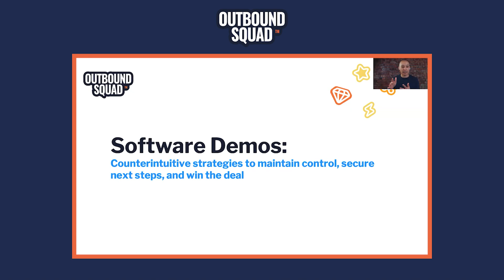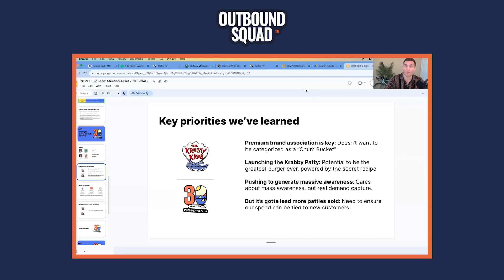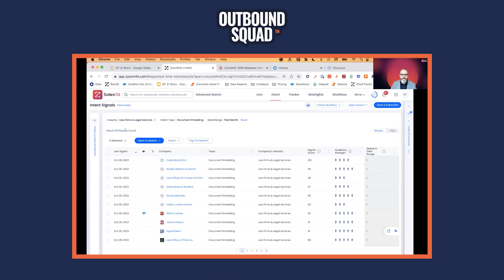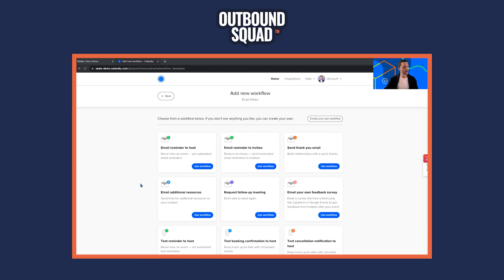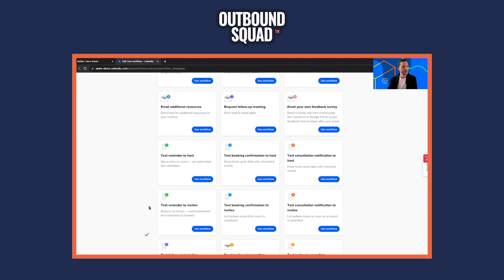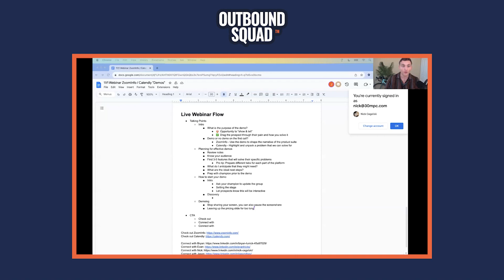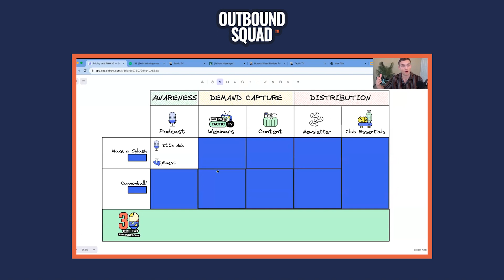Software Demos: Counterintuitive strategies to maintain control, secure next steps, and win the deal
Want help landing more meetings with your ideal clients?
▶︎ If you're a sales leader, check out the Outbound Accelerator